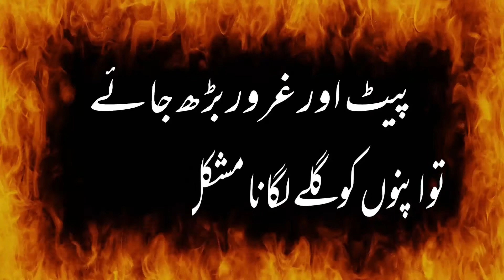Heart Touching Whatsapp Status 2022 | Aqwal e Zareen | Very Sad Whatsapp Status | Urdu Poetry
Asslam o alikum aj ki video main hum ap k liey bohat he best urdu quotes ly k ay hain. ye quotes ki collections bohat he payari hy umeed hy ap ko ye urdu hindi quotes pasand ain gy. the collection of urdu quotes is very amazing.

Vaseem Bareli vaseem bareli shayari waseem bareli